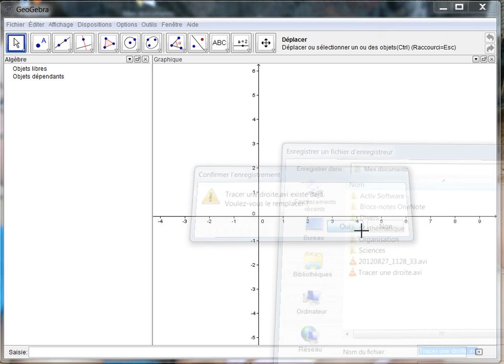Tracer une droite